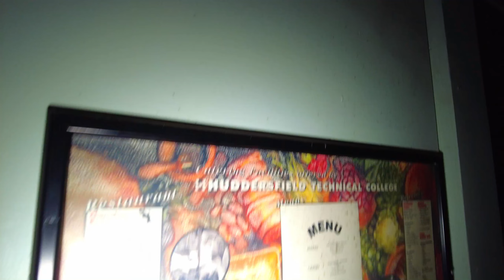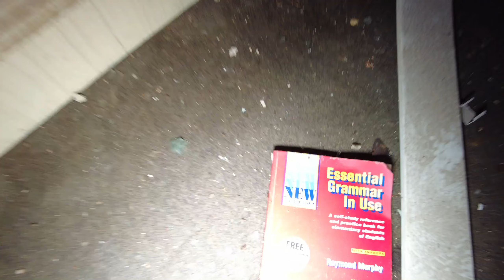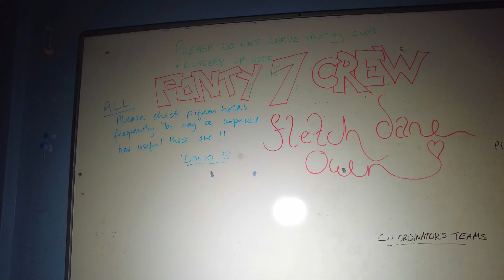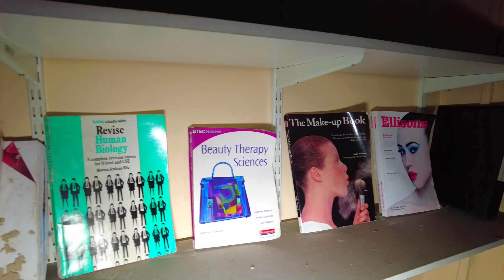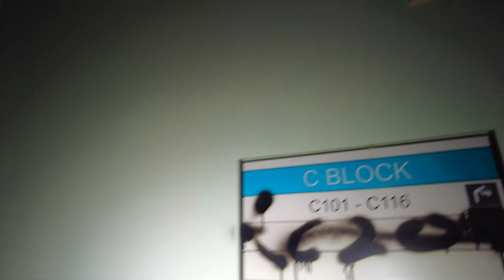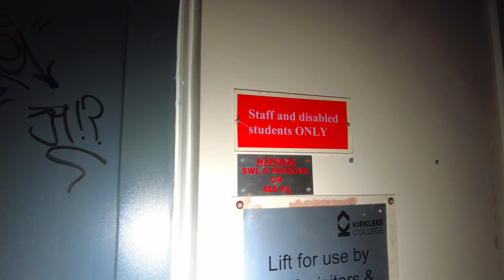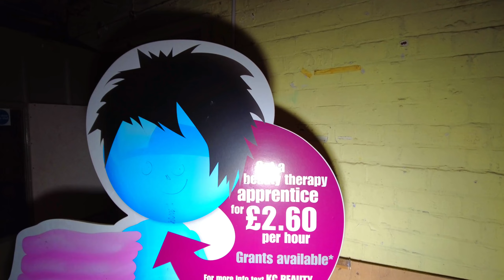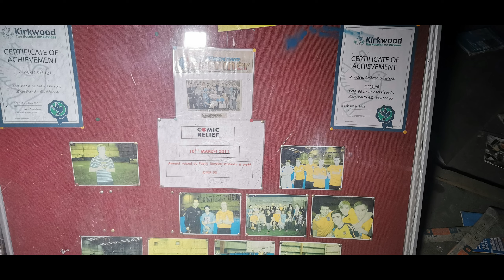kirklees College Explore